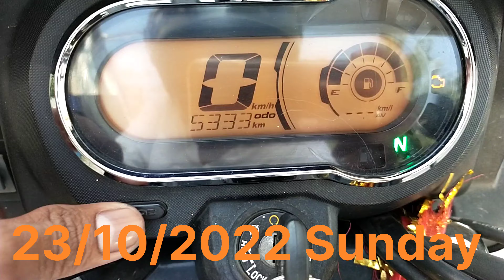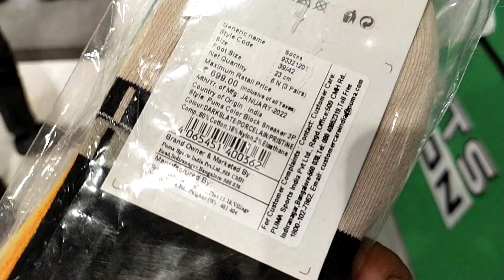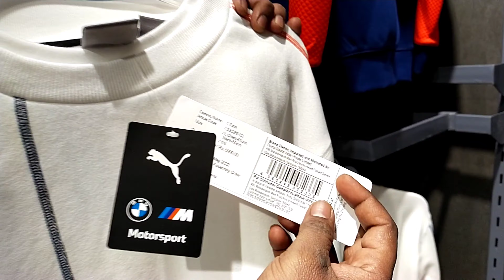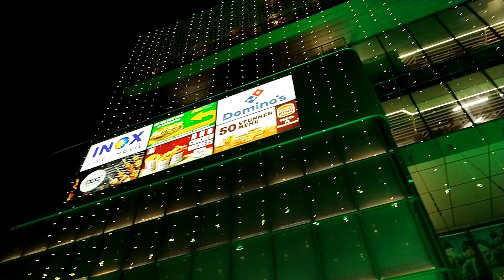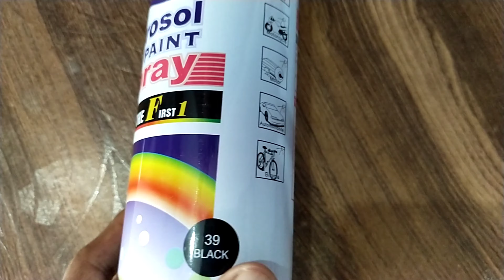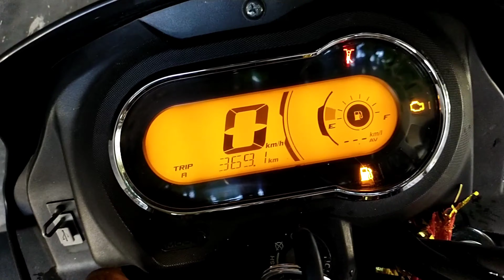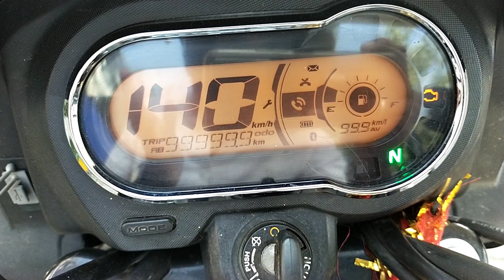New Hero Splendor ka abhi se colour jane laga || 2022 Hero Splendor Plus XTEC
हमको पता है आप लाइक कमेंट नहीं करेंगे लेकिन हमको यह भी पता है आप के दिमाग में हम चल रहे हैं।। कहां थे कहां तक पहुंचे हैं और अभी मंजिल बाकी है पहुंचने के लिए,, मेरा सफर कभी खत्म नहीं होगा।। हम चलते रहेंगे चलते रहेंगे चलते रहेंगे।। 🛣️🛣️🏍️🚘🚖✈️🛫🛬🛩️⛵🛶🚁🚤🏠🏘️🏡🛣️🛤️

हिंदी ही मेरी जुबां है। - MR NIKHIL RAJ